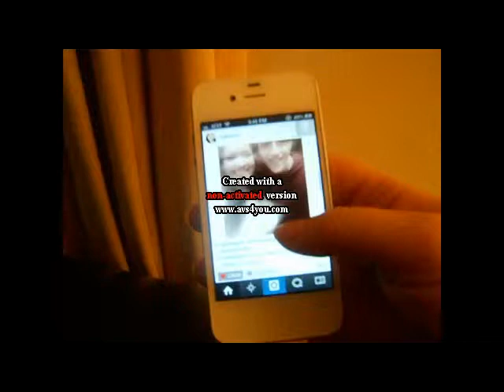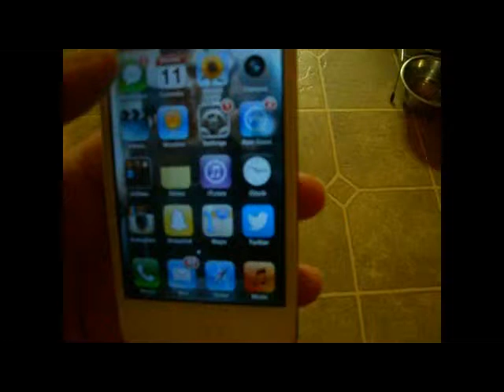Strollo Saturdays Daily Routine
Music: Wallflowers: One Headlight Cover by Paradise Fears
Also, the song I was listening to in the middle of this was Hollywood Ending: Freak Like Me
Heyyooo! This is my daily routine video thing for this week! I hope you all enjoy it!
Also, I know that this isn't quite a daily routine, but it's what I do on a daily basis basically so enjoy!